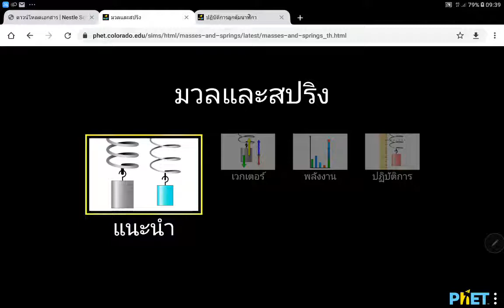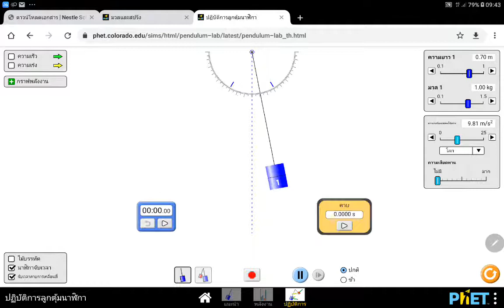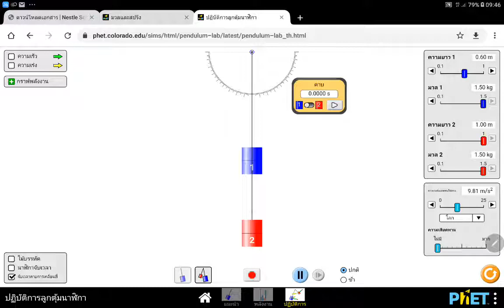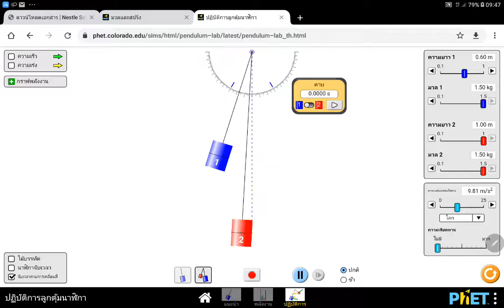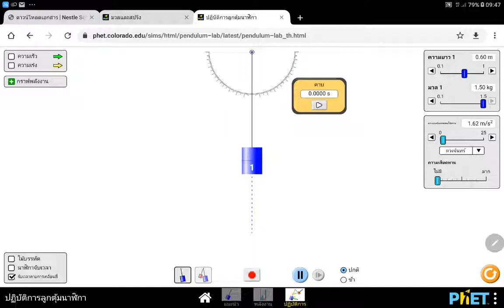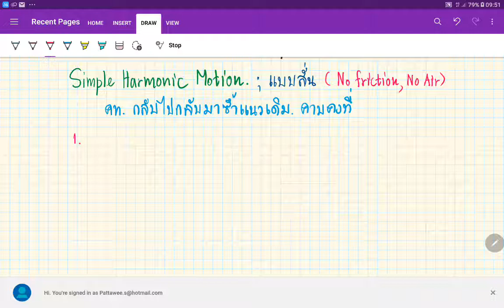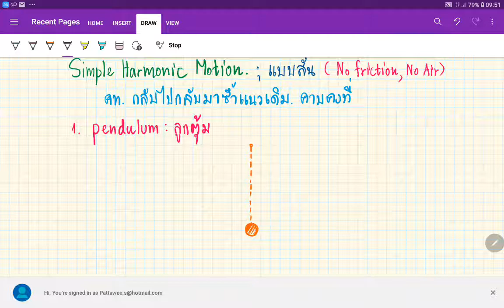ิBasic physics 4/8 (14/2)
Simple harmonic motion : Pendulum